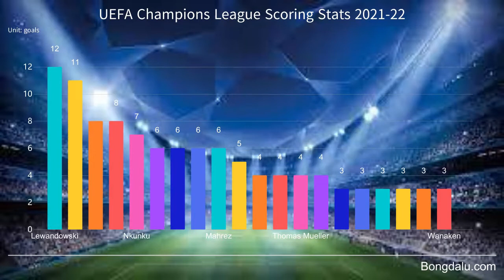Lewandowski đang hoàn toàn vượt trội trong cuộc đua giành danh hiệu cá nhân - GoldenShoe 2021-2022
Bongdalu là một website chuyên cập nhật tỷ số trực tuyến bóng đá nhanh và chính xác nhất tại Việt Nam